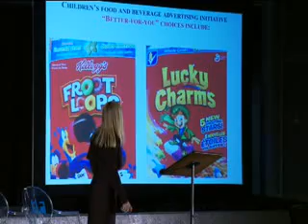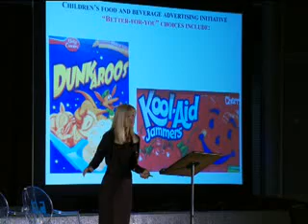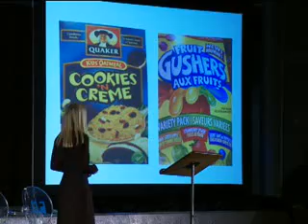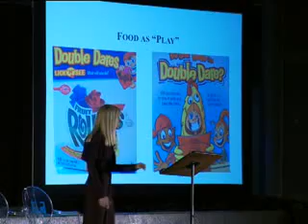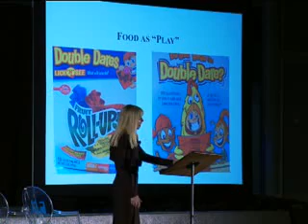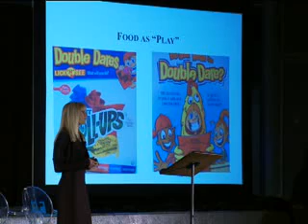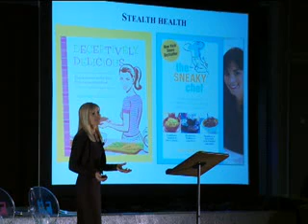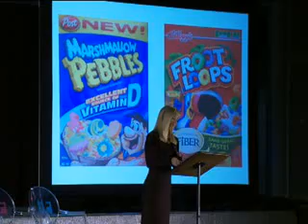iF Day November 2011 - Dr. Charlene Elliott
Dr. Elliott holds a Canada Research Chair in Food Marketing, Policy and Children's Health and is an Associate Professor of Communication at the University of Calgary.